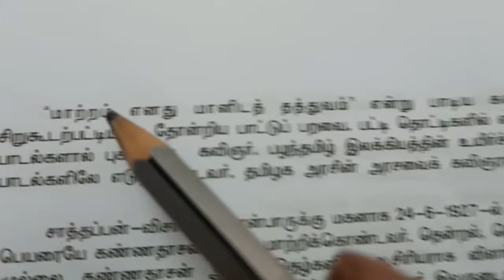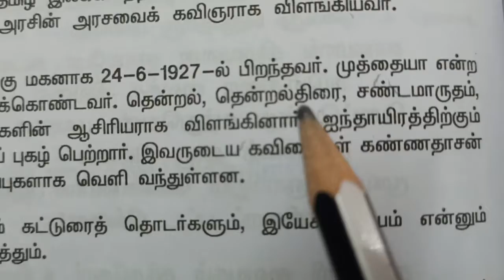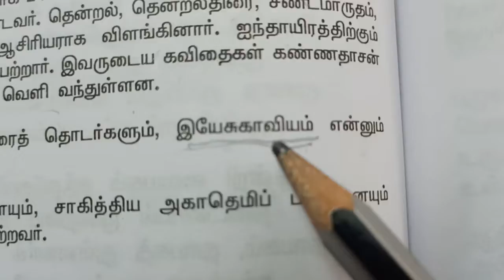மாற்றம் எனது மானிடத் தத்துவம் என்று கூறியவர் SRT STUDY CIRCLE GROUP தமிழ் TAMIL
மாற்றம் எனது மானிடத் தத்துவம் என்று கூறியவர்
TNPSC தமிழ்
Part-A
கட்டாயத் தமிழ் மொழித் தகுதி மற்றும்
மதிப்பீட்டுத் தேர்வு
(100 Questions/150 Marks)
Part-B
General Studies (75 Questions)
Aptitude and Mental Ability Test
(25 Questions)

Preliminary Examination
(Objective Type)
General Tamil (S.S.L.C. Standard)
(100 questions)
General Studies (Degree Standard)
(75 questions)
(S.S.L.C. Standard)
(25 questions)

1. TNPSC தமிழ் – Group - IV  / Group-II இலக்கணம் TAMIL ஆங்கிலச் சொல்லுக்கு  SRT Study Circle Group
12 ம் வகுப்பு தமிழ்
12th std tamil tamilnadu state board new 2022 government book